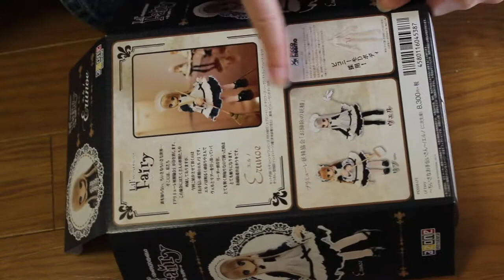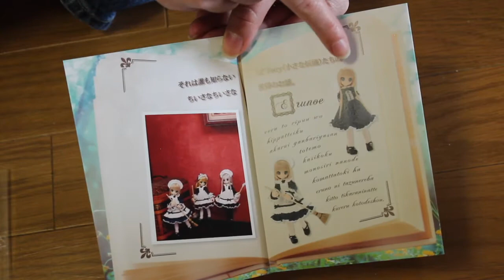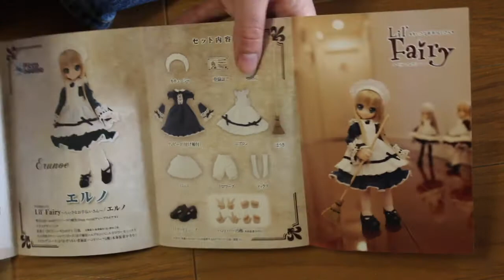Lil'fairy Box Opening and Review: Little Maid Erunoe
Hi guys and welcome to a new doll box opening and review video.
Today, I'm continuing with my lil'fairy series 1 review series.
The second doll to be made by azone for the lil'fairies is Erunoe.
She is the little blond girl with the large blue eyes.
I probably said in the video that the eye colour didn't change but actually this version of Erunoe has a darker more greyish blue colour to her eyes than the Erunoe from the second series or the lastest Christmas version.
Erunoe comes with a broom and a cleaning sheet just like Lipu but her broom is a bit different. She also comes with the outfit that can be made, winter dress and summer dress depending on how she is wearing it. It's really cool. I like this version of the doll.
I am still missing the Erunoe school girl and Azone staff doll show limited version but I hope to find them some day.